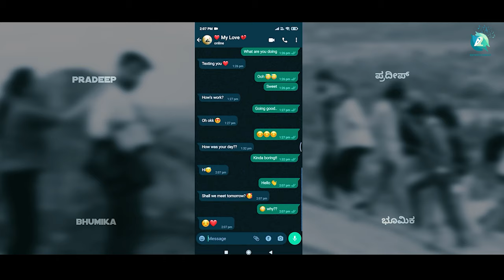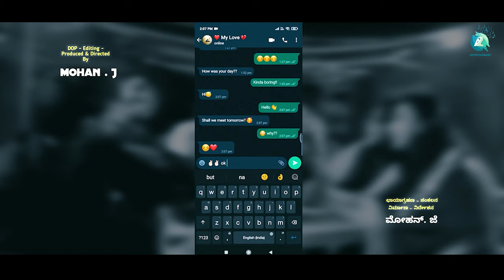MODALA HAADU - (Voice of Love) | Video Song | Mohan J (MJ) | Manu Raj | Darshan | Prathik | Anusha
Presenting "MODALA HAADU" (Voice of Love) Director, Dop, Editing,Producter By : Mohan J (MJ), Music By Manu Raj, Lyrics By Manu Raj & Harish, Artist Prathik,Anusha,Dilip,Vidhya, Bhumika, Pradeep.

♫ Song Name : Modala Haadu (Voice of Love)
♫ Director, Dop, Editing,Producter By : Mohan J (MJ)
♫ Singer           : Darshan
♫ Lyrics            : Manu Raj & Harish
♫ Story Choregrapher : Prathik
♫ Artist            : Prathik,Anusha,Dilip,Vidhya, Bhumika, Pradeep.
♫ Music On      : A2 Entertainment

"Modala Haadu" ♪ Full Song Available on ♪
Amazon Music